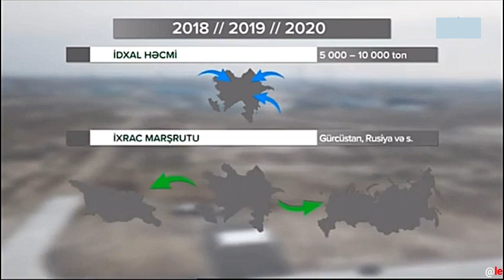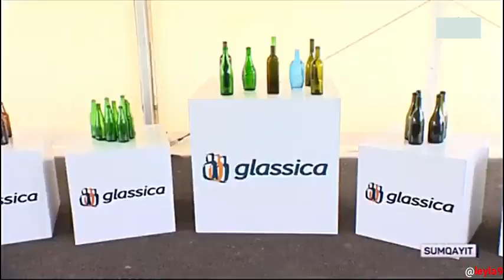İlham Əliyev 2 zavodun təməlini qoyub, vərəqə şüşə istehsalı müəssisəsinin açılışını edib.+6👑🙏🙇♥️✨